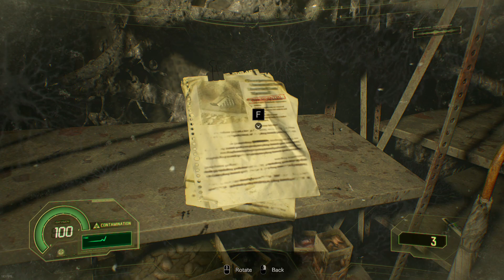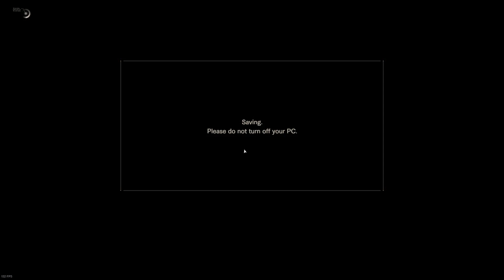Resident Evil 7 Not A Hero DLC Full Play (complete)